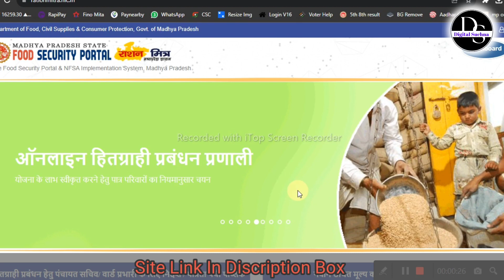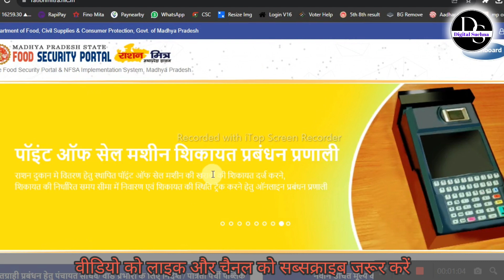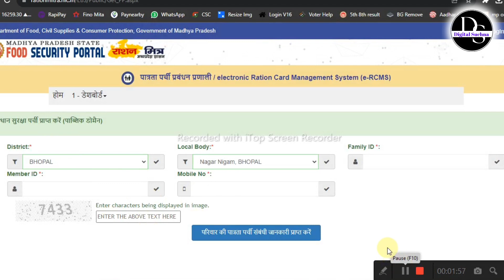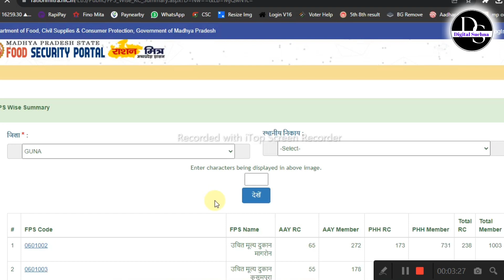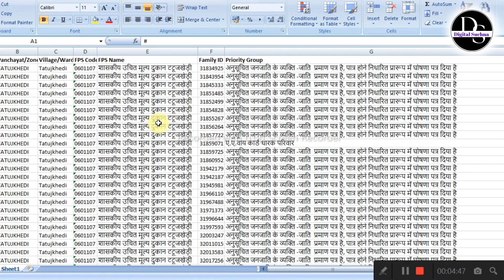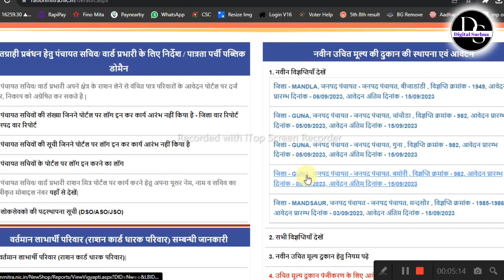How to Download Ration Card 2023| Ration Card Download Kaise Kare|राशन कार्ड कैसे डाउनलोड करें 2023